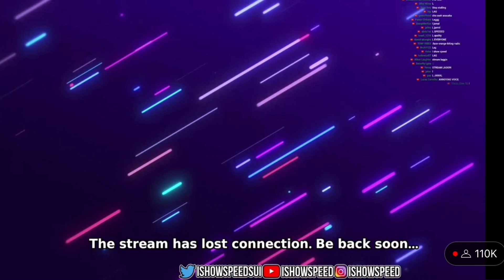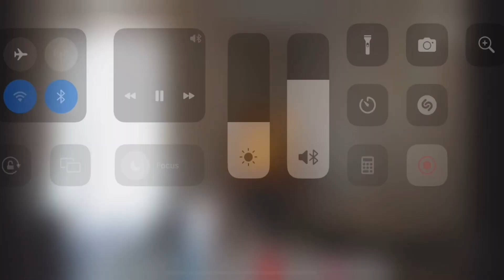Ishowspeed starts a Pikachu firework full Stream.￼